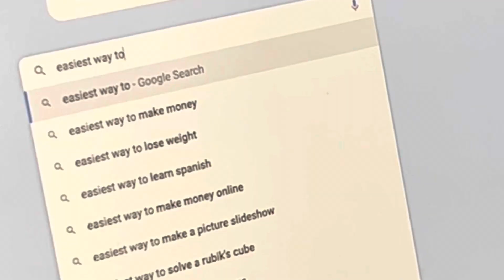Struggling with the Weight of Life’s Challenges(feeling hopeless/alone)Suicide Prevention(Reach out)